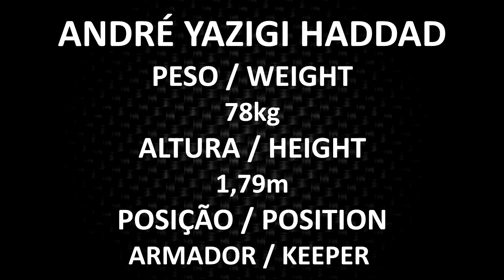ANDRÉ YAZIGI HADDAD / KEEPER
DVD p/Jogador de Futebol 55+(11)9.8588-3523 Whatsapp golmaisgol.com.br

Se gostou de nosso trabalho,da um Like e nos segui no Youtube.